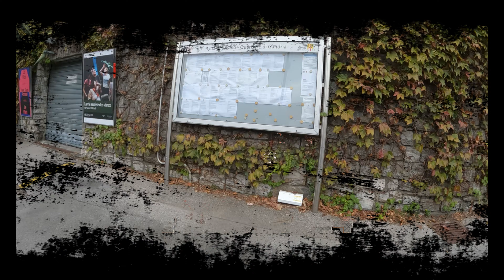LAGO DI LUGANO - 20/09/2024 - GANDRIA.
GANDRIA,  piccola frazione di Lugano con con circa 300 abitanti.